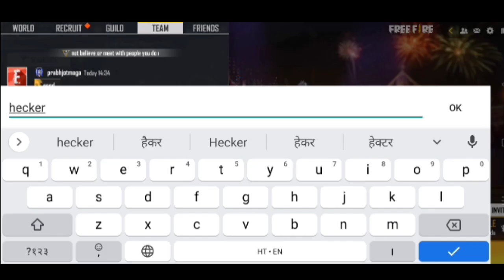free fire me 🤣 hecker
free fire me hacker banne ke liye kya karna padega,
free fire me hacker banne ke liye kya karna padta hai,
free fire me hacker eye se kya hota hai,
free fire me hacker ka id band kaise kare,
free fire me hacker ki id,
free fire me hacker kaise,
free fire me hacker ke sath khelne se kya hota hai,
free fire me hacker ke,
free fire me hacker kaise le,
free fire me hacker store me kitne diamond lagega,
free fire max me hacker,
free fire max me hacker kaise bane,
free fire me hacker kaise mare,
free fire me hacker kaise bane free me,
free fire me training mode me hacker kaise bane,